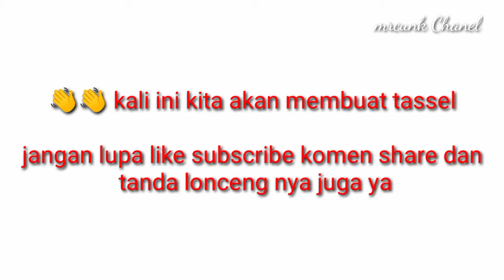cara cepat membuat tassel/how to make easy tassel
tutorial belajar cara membuat tassel, cara membuat nya sangat mudah dan cepat.

Vidio ini cocok untuk tas Dan juga buat gantungan HP, gantungan kunci seperti tas hp dan tas kecil lainnya